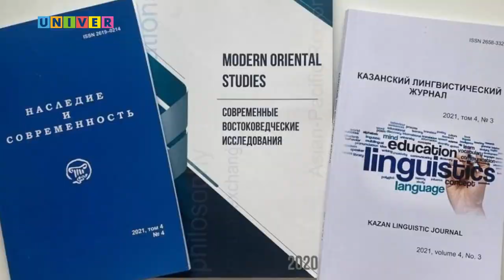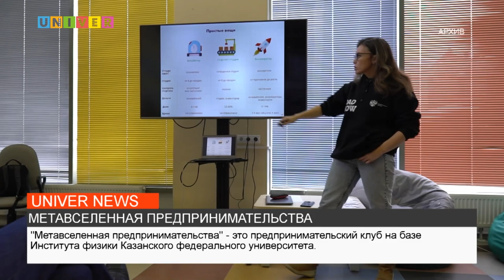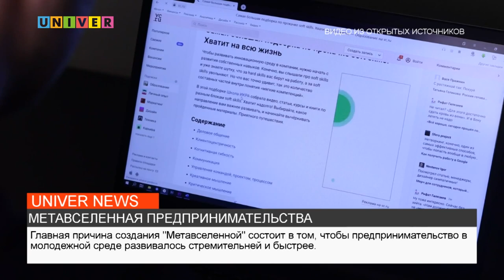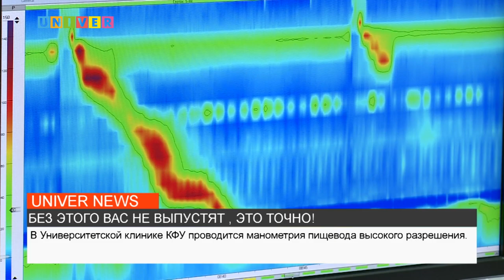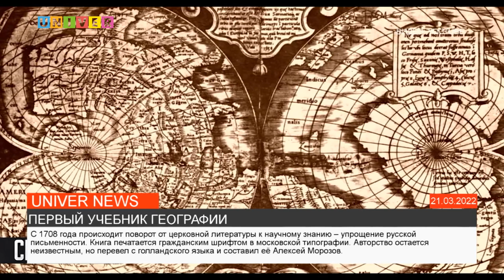НОВОСТИ КФУ от 12.08.2022